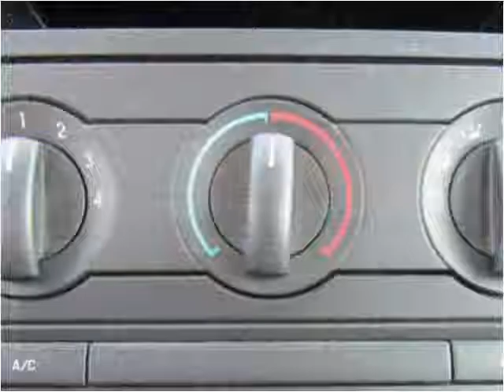2007 Ford F-150 Used Cars Cranberry PA